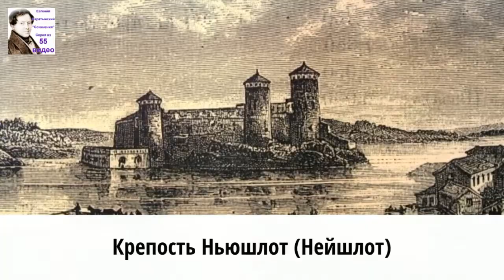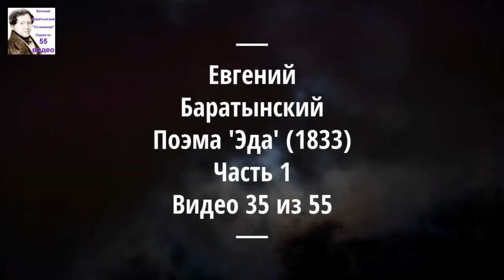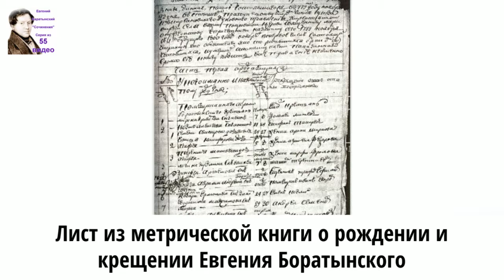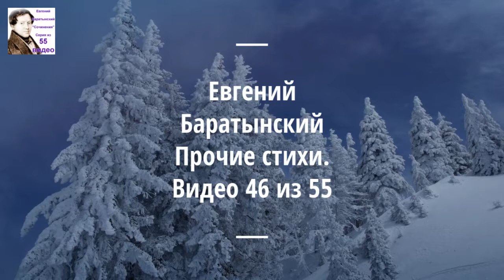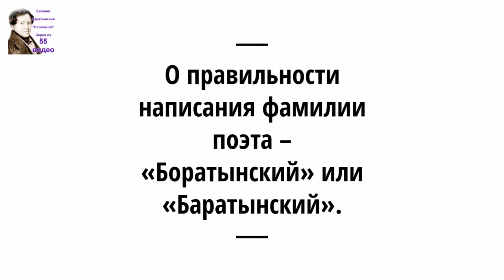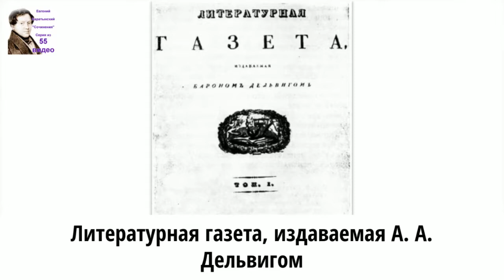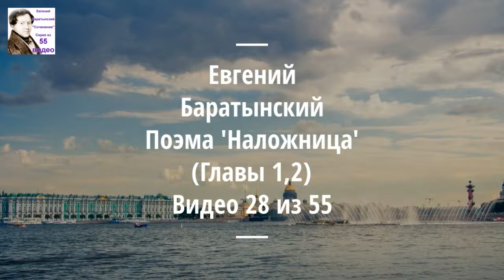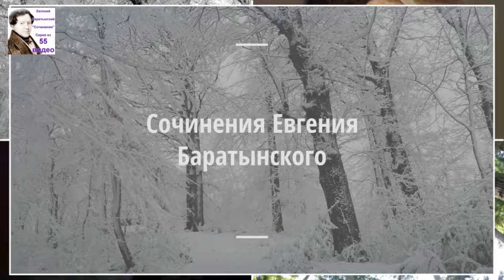Модест Людвигович Гофман «Боратынский. Биографический очерк». Аудиокнига. 51/55